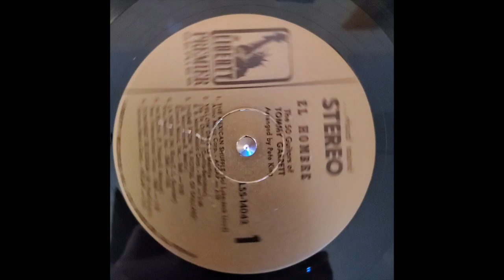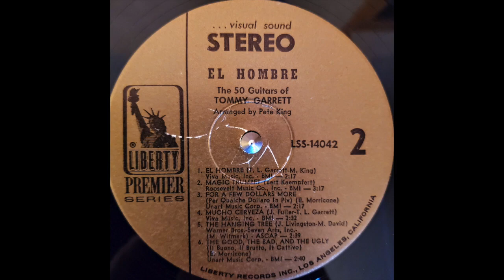The 50 Guitars of Tommy Garrett - Patricia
From the 1968 LP "El Hombre"